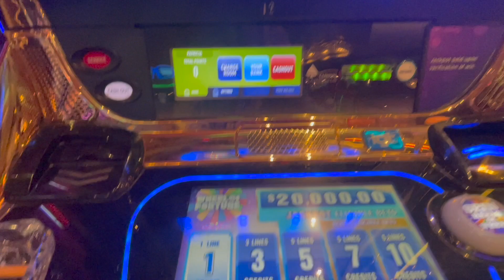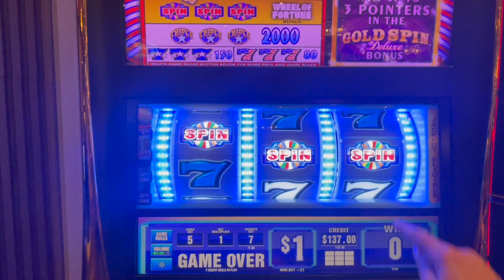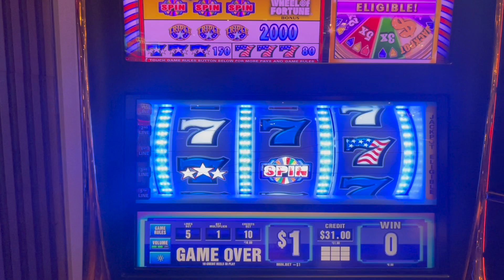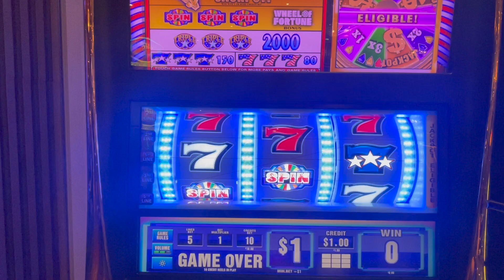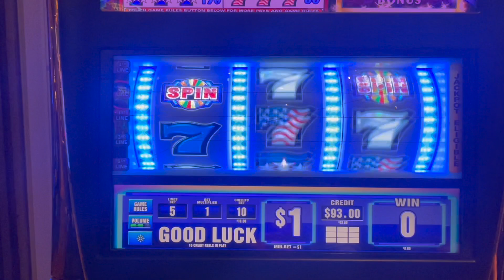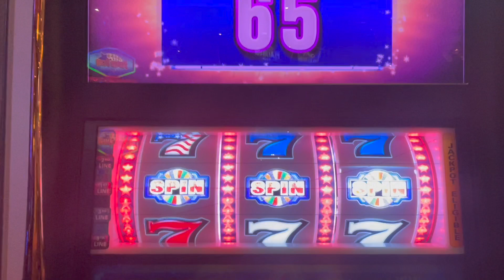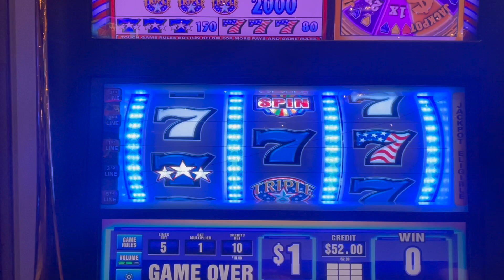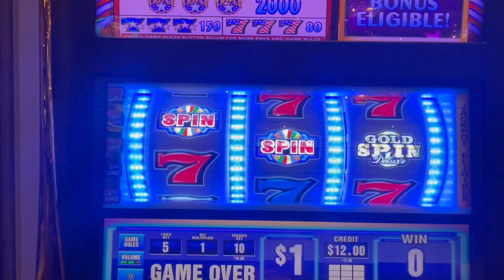I Finally Played A WHEEL OF FORTUNE Slot Machine! 💩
Wheel of Fortune Slot Machine gave me two bonuses, but they were both pretty stinky!